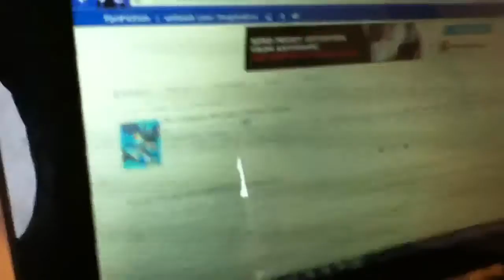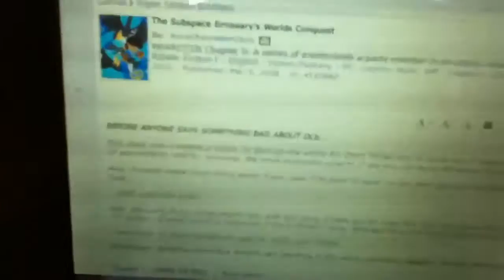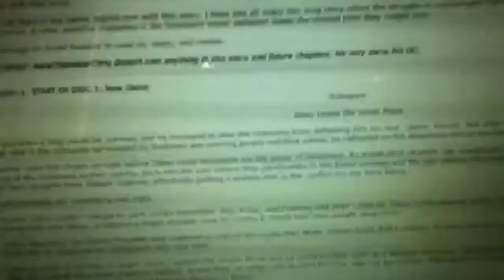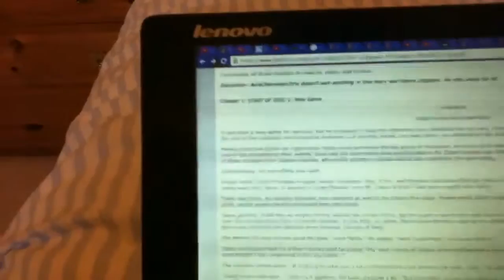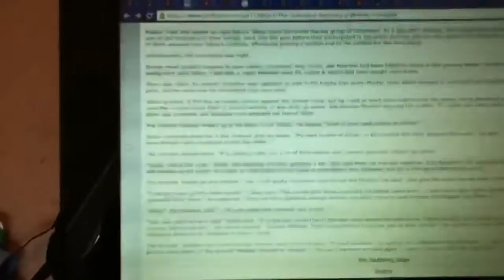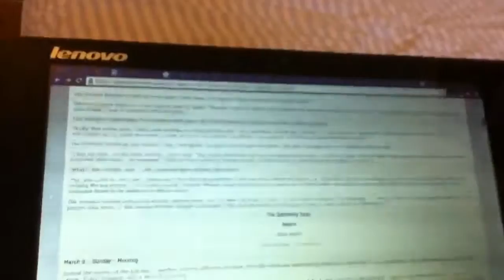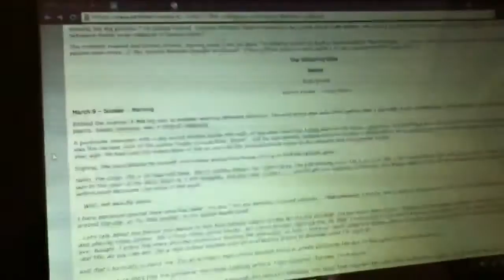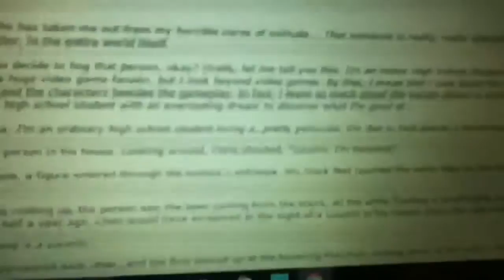Subspace Emissary's Worlds Conquest FULL READING: Part 1 - I Hate This Already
Something I haven't tried before on this channel... Doubt anyone's going to watch this but I'll give it a go anyway.

In which Tabuu and his sycophantic secretary sextoy nurse their wounds and prepare to do nasty shit to... THE REAL WORLD!11!!!